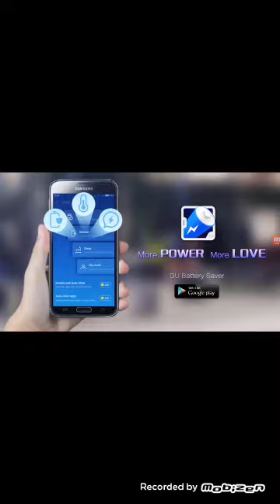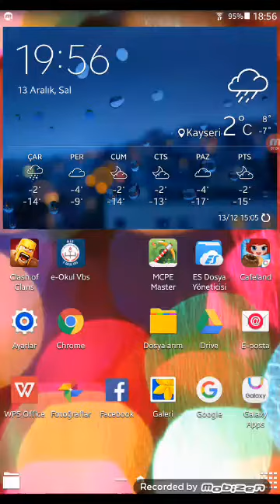My Angela bierde süpriz